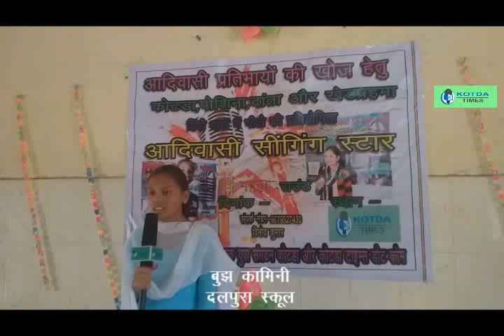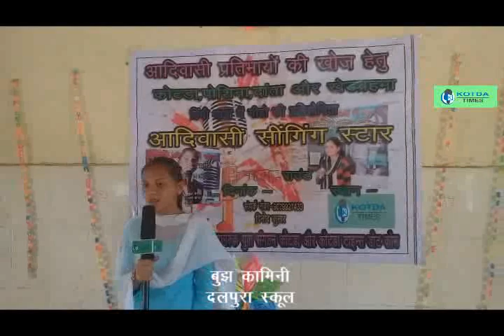पंछी सुर में गाते है - बुझ कामिनी -आदिवासी सिंगिंग स्टार पहला राउंड -प्रकृति गीत